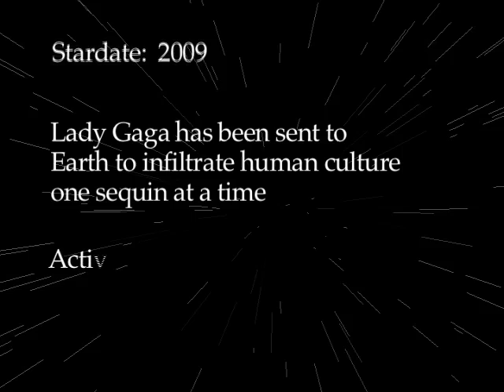Lady Gaga - Transmission Gaga-vision: Episode 29